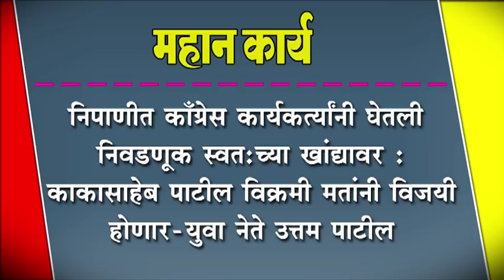निपाणीत काँग्रेस कार्यकत्र्यांनी घेतली निवडणूक स्वत:च्या खांद्यावर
निपाणीत काँग्रेस कार्यकत्र्यांनी घेतली निवडणूक स्वत:च्या खांद्यावर : काकासाहेब पाटील विक्रमी मतांनी विजयी होणार-युवा नेते उत्तम पाटील